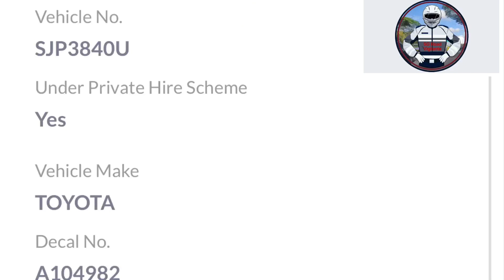13mar2020 east coast park service road phv SJP3840U toyota wish driving against traffic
13mar2020
east coast park service road

phv SJP3840U toyota wish

driving against traffic